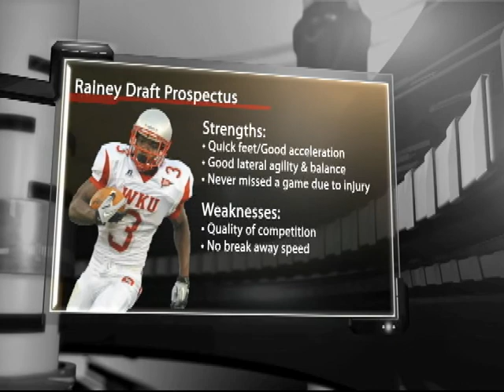WKYU-PBS "Rainey's Story"